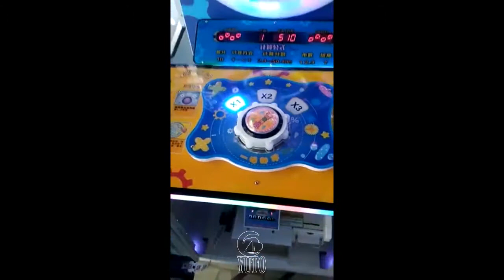Math Master arcade game machine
Yuto Animation is specialized in animation arcade game machines, including claw crane machines, indoor simulator, redemption game machine,kiddie rides, classic arcade game machine, music game machines, VR cinemas and equipment and children playroom.